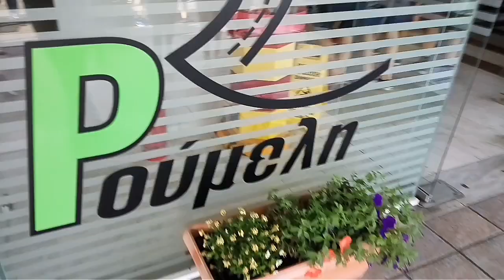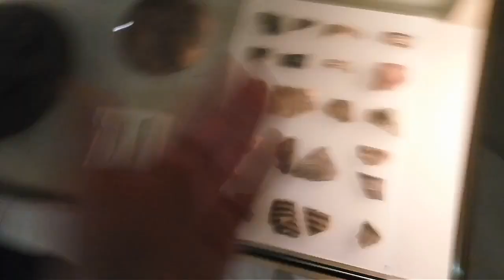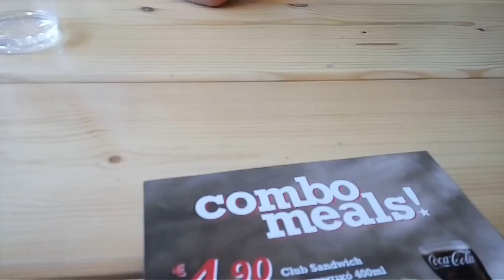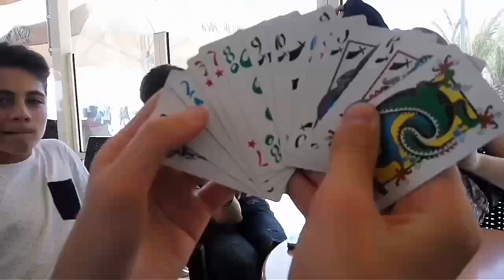Vlog - εκδρομή στο Βόλο